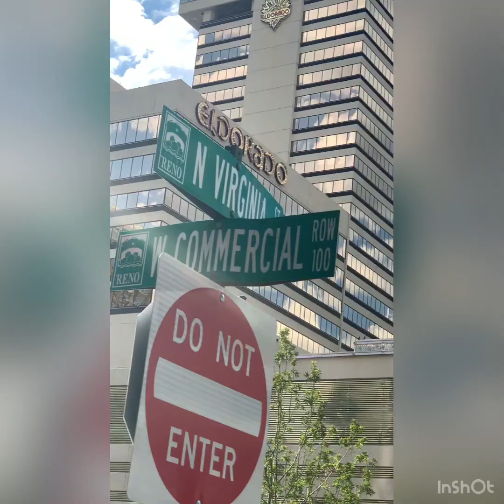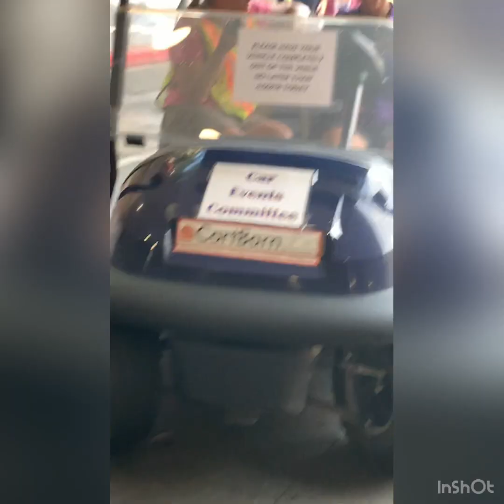Hot August Nights in Reno,NV 2022. Behind the scenes with malanalove.com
Behind the scenes of Malanalove.com, Setting up, Showcasing my Custom Apparel, Viewing the Parade & Dealing with the Rain that came in So FAST,,, but we kept it full throttle ,,